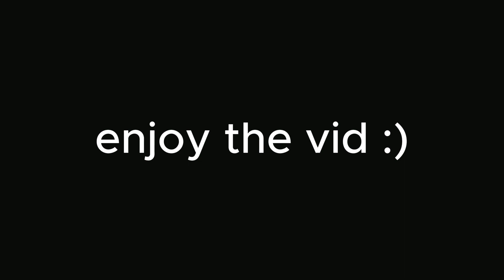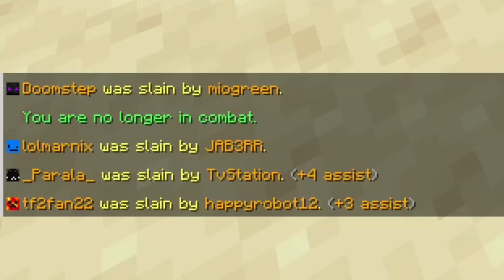Playing Minecraft Bedrock Servers on JAVA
No but actually when editing and recording it frickin sucked.

Music Used In This Video:

Gusty Garden Galaxy - Super Mario Galaxy OST
Pandora Palace - Deltarune OST
Bonetrousle - Undertale OST
Hotel - Undertale OST